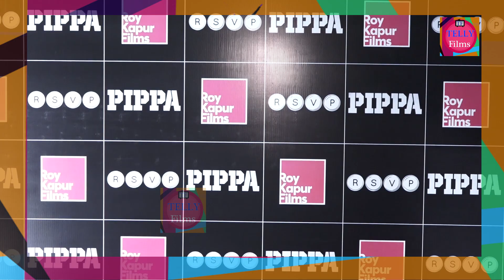Wrap-Up Bash Of Pippa With Ishaan Khatter,Mrunal Thakur & Etc Watch Video On Telly Films